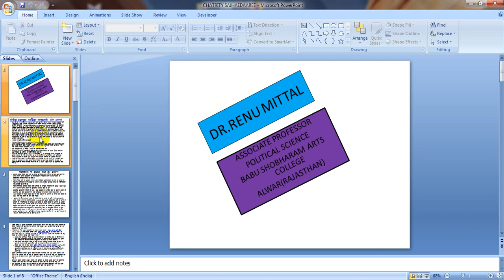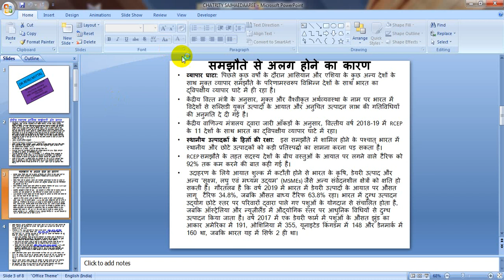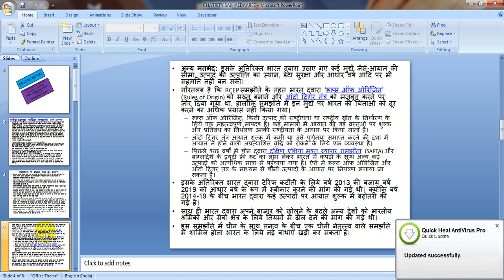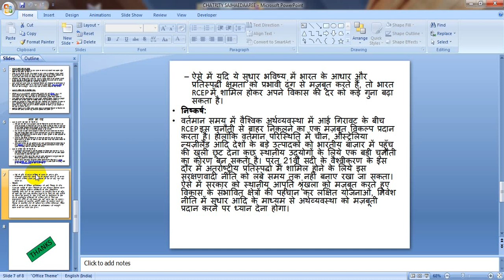RCEP BYDR RENU MITTAL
Class:-BA PT3 & MA PREV
Paper & Paper Name:-INTERNATIONAL POLITICS
Topic :-REGIONAL COMPREHENSIVE ECONOMIC PARTNERSHIP